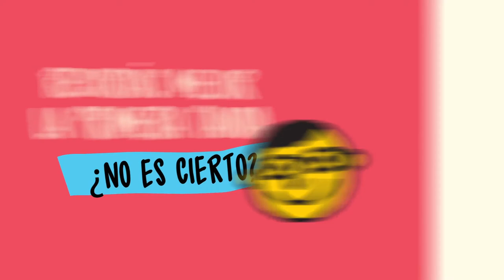¿Cómo sentimos? - "Descubriendo el cerebro" de Facundo Manes y María Roca